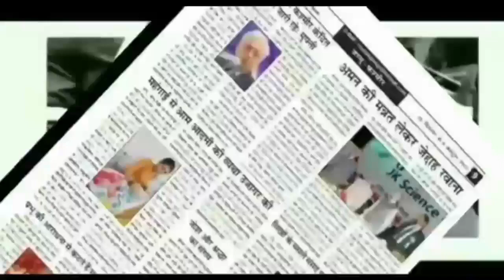Bringing back the state hood in Jammu and Kashmir will be the first objective of the Aam Aadmi Party